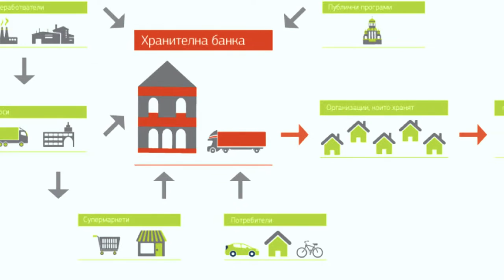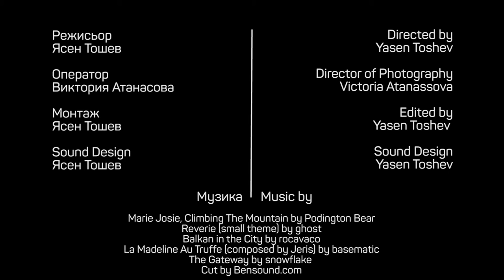Bulgarian Food Bank, Bulgaria (BILSP)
The European project SUSY is presenting examples of Good Practices in Social and Solidarity Economy around the world. Find out more: solidarityeconomy.eu